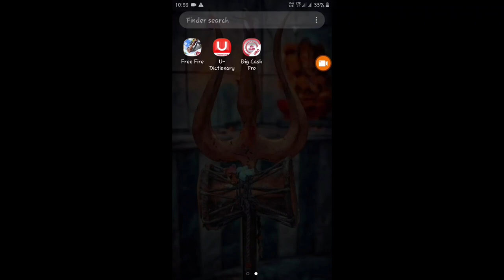How to Find 17 December Treasure Box|| Free Elite Pass || FreeFire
🖐Hello guys Kaise ho aap shabi I Hope Ache Honge🥰

🔴MY GAME ID==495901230    S2B BOLBOM

MY SQUAD ID== 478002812       S2B SURAJ
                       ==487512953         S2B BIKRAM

              💕💎💎 THANKS FOR W